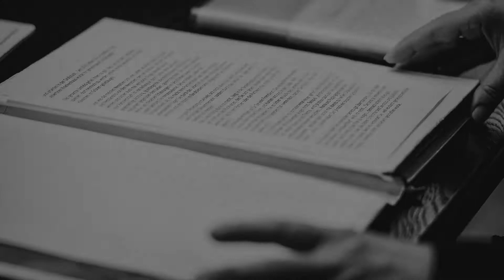Franziska + Janes - Hochzeit in Osterholz-Scharmbeck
Wir möchten euch gerne eine Auswahl der Bilder der wunderbaren Hochzeit von Franziska und Janes im März 2018 auf dem Gut Sandbeck in Osterholz-Scharmbeck zeigen.

Hier geht's direkt zu dem Eintrag mit allen Bildern auf unserer

Möchtet ihr Bilder wie diese haben? Dann meldet euch gerne bei uns.